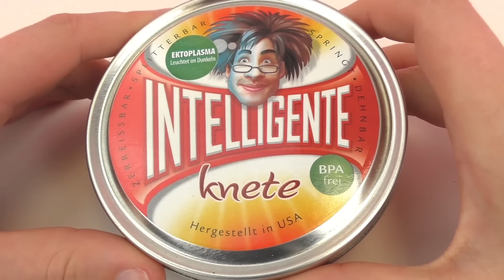Intelligente Knete Ektoplasma leuchtet im Dunkeln - Glow in the Dark Effekt